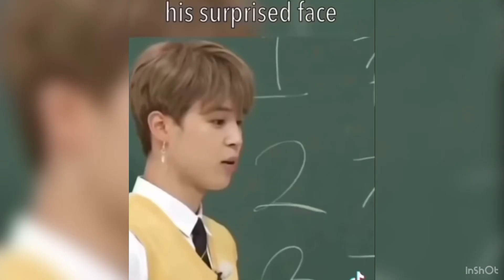Bts funny habits!!